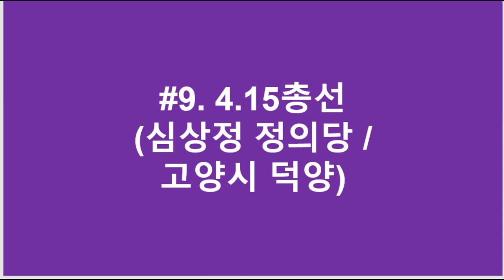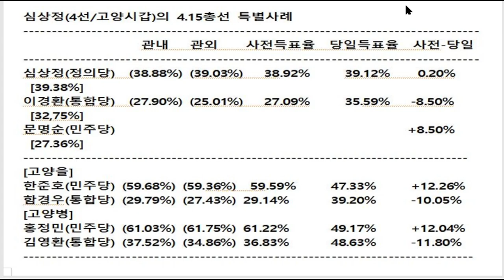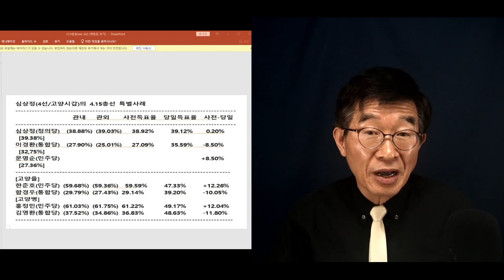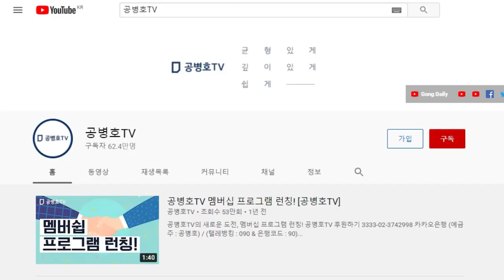"심상정, 절대로 손을 대지 않아" / 전국 방방곡곡과는 달리 심상정(고양시 덕양구)만 전혀 개입하지 않아 / 공직선거의 한 단면 / 누가 그를 보호해 주고 있나 [공병호TV]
Bitcoin : 3MTW849AkP2ftLeSK2teZHMmzLu7Z83s9U